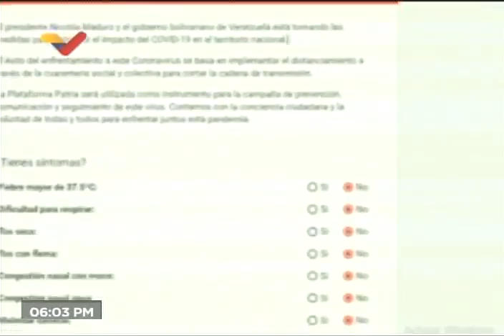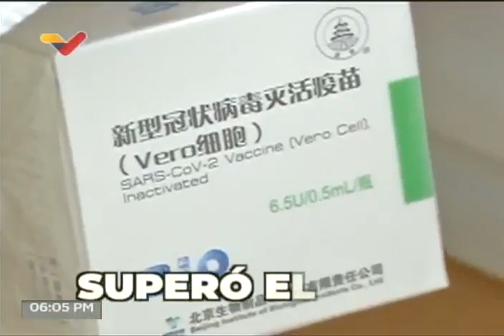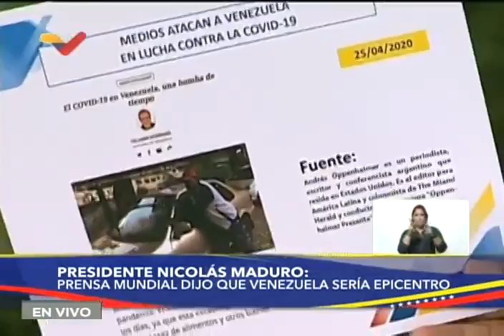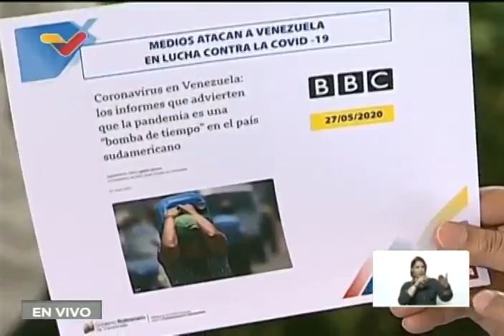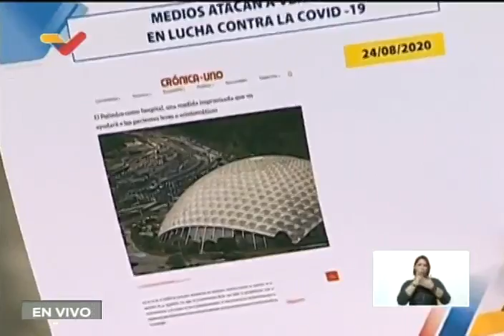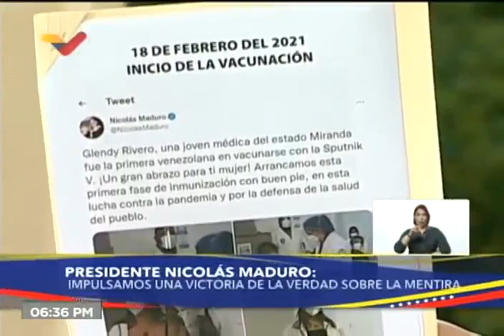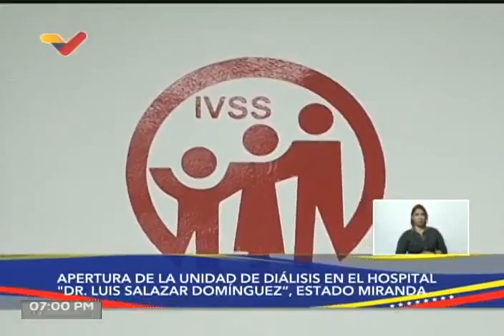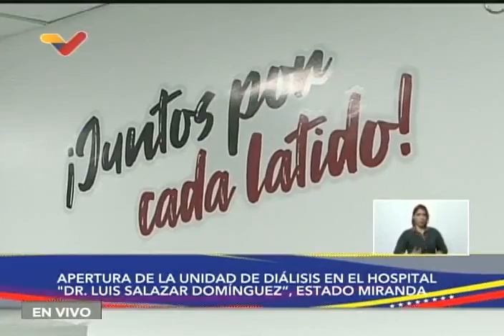Maduro en aniversario de inicio de cuarentena: Hace balance tras 2 años de Covid-19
15 de marzo de 2022. El Presidente de Venezuela, Nicolás Maduro, hace un acto especial recordando los 2 años del inicio de la cuarentena social por la pandemia de Covid-19, inauguran sala de hemodiálisis en hospital Dr. Luis Salazar Domínguez de Guarenas y resaltan que, a pesar de que medios y políticos esperaban que en Venezuela ocurriera una tragedia por la pandemia, en el país se obtuvieron algunos de los mejores números de la región en materia de menos cantidad de casos.

USDT o Bitcoin (BEP20): 0xef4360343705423a24119205eeb1de2a10fd23f4

USDT (TRC20): TQJB86JZjF5Kt1C7f322aax4iyD6x65UcV

Petros: PFfDUW3cj1WD7cUPYg9MK2EtgG5nUgVzuc